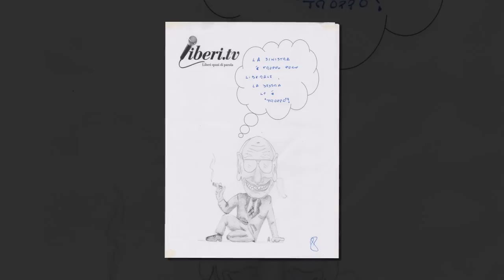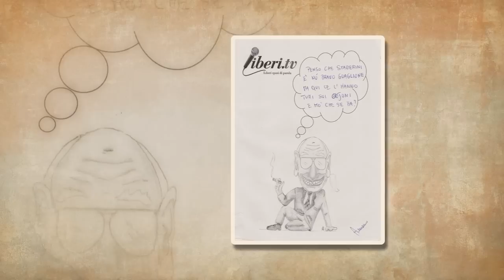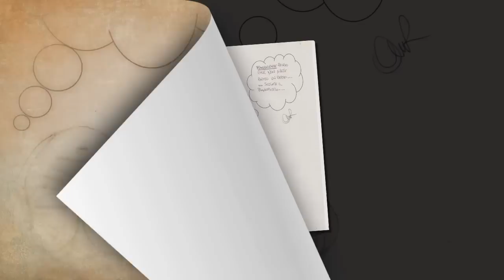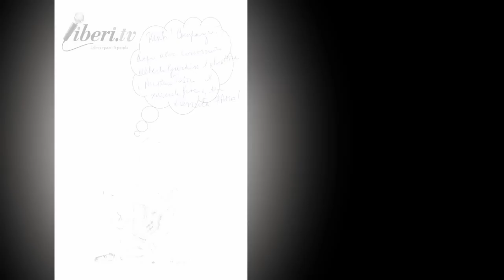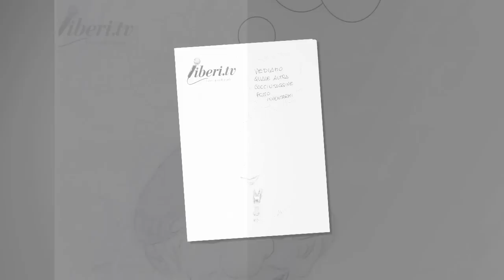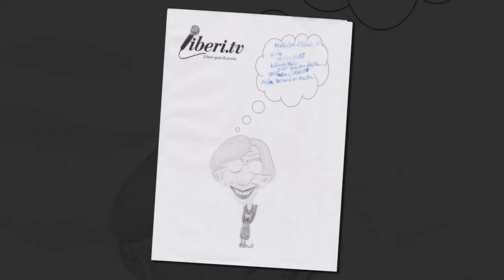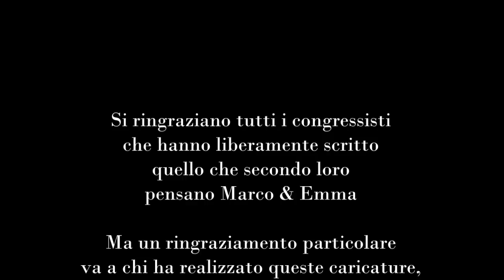Cosa pensano Marco & Emma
- Le risposte dei congressisti su disegni di Alice Colacione.

Liberi.tv ha chiesto ai partecipanti del XI Congresso di Radicali Italiani che si è tenuto a Roma dal 1 al 4 Novembre 2012 di completare liberamente con uno scritto le caricature di Emma Bonino e Marco Pannella che se sono state realizzate per l'occasione dalla disegnatrice Alice Colacione.

Artista: Dj Leq
Brano:  Frontliner
Album: Discorecord (DJ Leq Remix), 2011
Lic. CC: By-NC-Sa